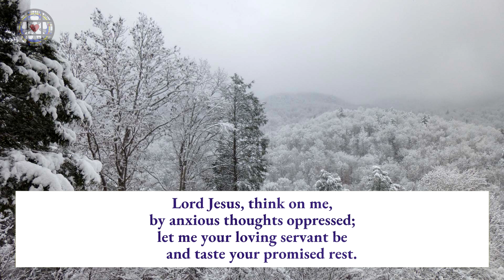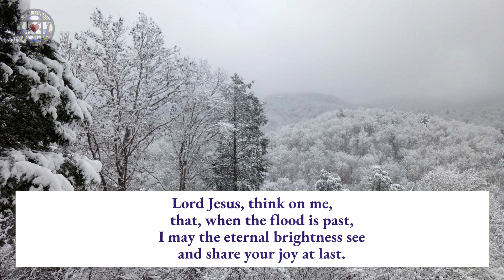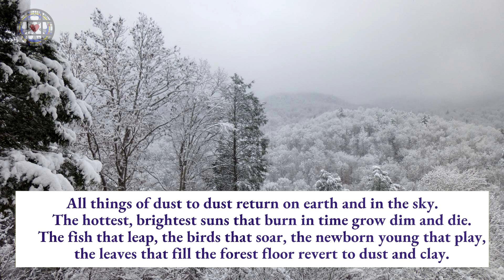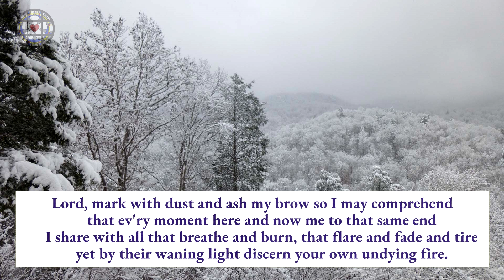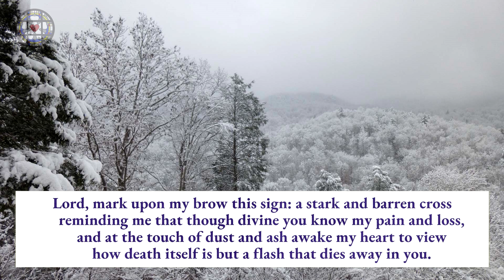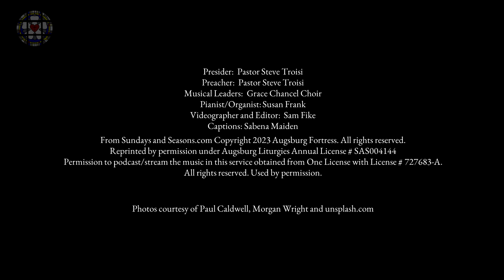Ash Wednesday (02/14/24)